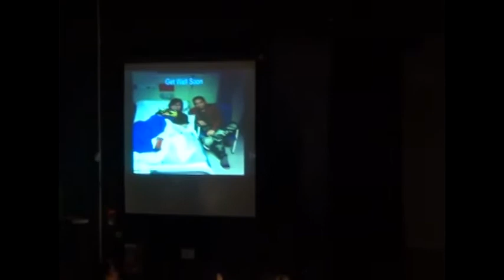Malam Malaysia 2013 - Part 6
A 2013 OMSA PRODUCTION
Malam Malaysia 2013 "Balik Kampung: A Malaysian Journey"
Part 6 - Chinese song (1:57) & The Scientist (16:44)